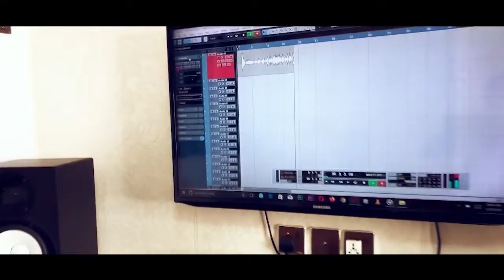Covered 11 songs on one beat..